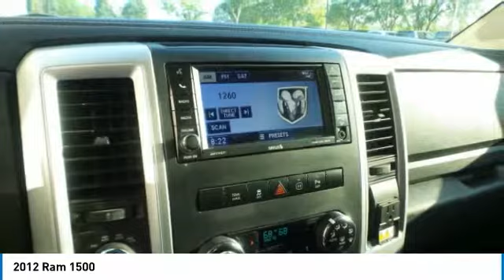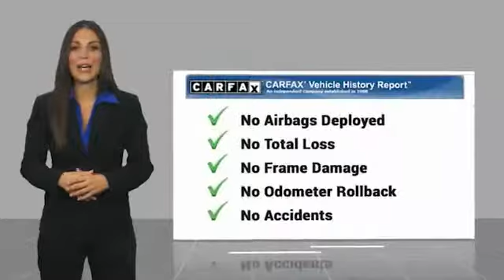2012 Ram 1500 4P2365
2012 RAM 1500 Anderson, IN
Stock# 4P2365

2012 Ram 1500 Sport Recent Arrival!